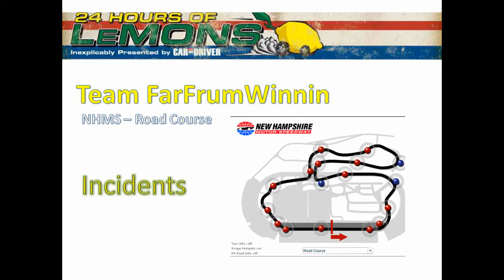24 Hours of Lemons NHMS - Loudon - Incidents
A short clip of the few incidents the team got involved with during the NHMS 24 Hours
of Lemons race